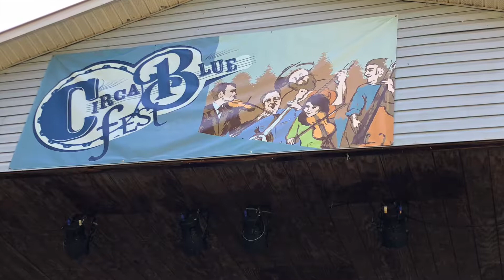Banks of the Ohio